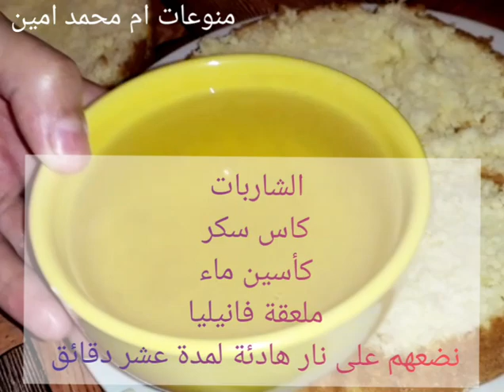كيكة عيد الحب ❤فرحي بها زوجك واولادك 😍كيكة سهلة التحضير#cake of love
طريقة عمل جينواز ناجحة 100% بمقادير بسيطة ومضبوطة لن تستغني عنها بعد اليوم وتزيين بسيط وراقي بلمستي الخاصة
المقادير بالملعقة والكأس لن تحتاجي للميزان في هذه الوصفة بطريقة جد سهلة  جربيها ولن تندمي
منوعات أم محمد أمين
طورطة الحب
كيكة الحب
كيكة القلب
طارطة قلب
Tarte au forme de coeur
تارت القلوب الحمراء